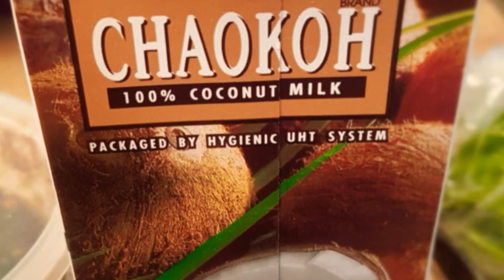ต้มกระทิผักกูด หอมกระทิอร่อยง่ายๆ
ผักกูด
กระทิ
หอมแดง
ปลาแห้ง
กุ้งแห้ง
กระปิ
หอมๆ คล้ายต้มกระทิสายบัว เป็นอาหารทางภูเก็ต